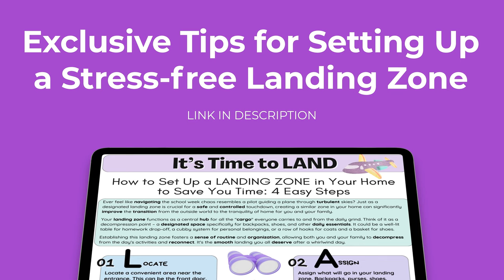The Truth About Work-Life Balance for Working Moms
Can you really have it all? Can you truly be a successful working mom AND have a life brimming with joy and connection? The answer might surprise you. Stick around, and we'll unlock the secrets to thriving in both worlds—because Mama, you deserve to have it all.

📚 Books about Decluttering:
1. Decluttering at the Speed of Life: Winning Your Never-Ending Battle with Stuff (by Dana K. White)

2. The More of Less: Finding the Life You Want Under Everything You Own (by Joshua Becker)

3. The Joy of Less: A Minimalist Guide to Declutter, Organize, and Simplify (by Francine Jay)

4. Keep the Memories, Lose the Stuff: Declutter, Downsize, and Move Forward with Your Life (by Matt Paxton)

📸 The Equipment I Use:

1. CANON 70D
2. LIGHTING SET
3. RODE MIC
4. BLUE SNOWBALL CONDENSER MIC
5. PNY 128GB HIGH-SPEED SDXC MEMORY CARD